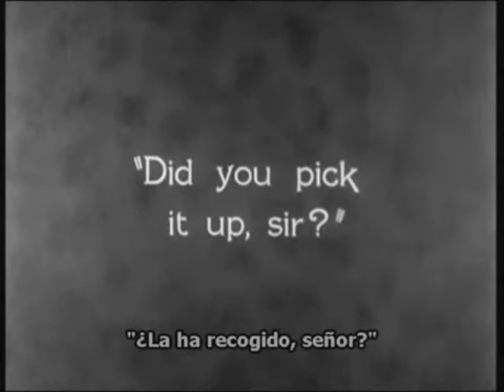No Me Acostumbro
by RadiatoR